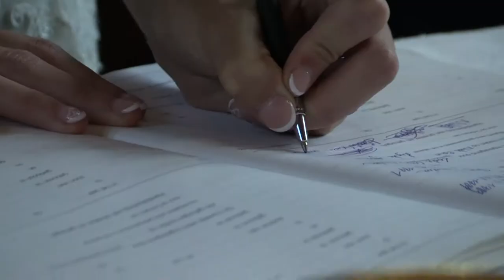Huwelijksvideo Charlotte & Ward | 21 juli 2018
Huwelijksvideo: de Mooiste Dag van Charlotte en Ward ( 21 juli 2018)